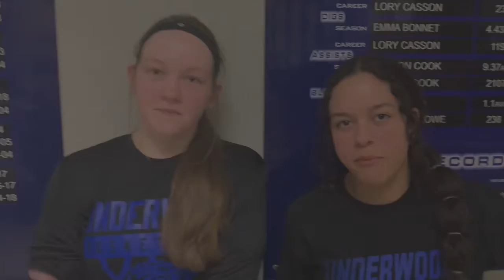KMA Sports (Girls Regional Semifinal Basketball): Underwood 61 IKM-Manning 20